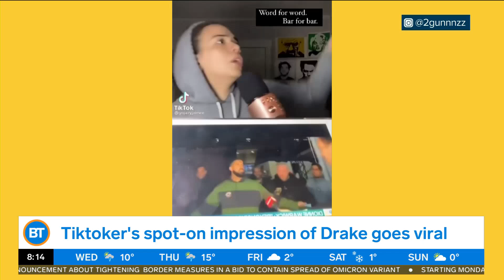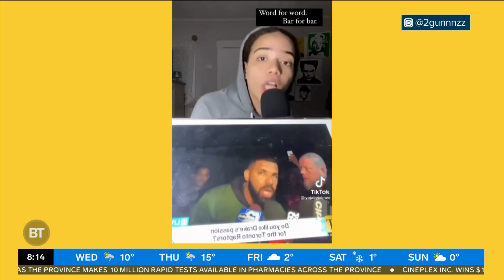This teen’s Drake impression is spot on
A TikTok video of a teen's impeccable Drake impression has gone viral.